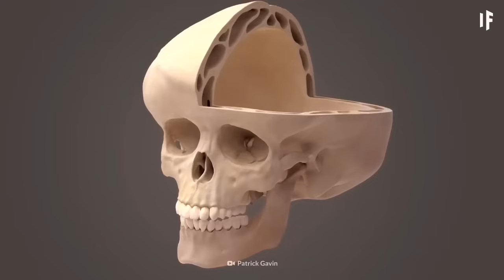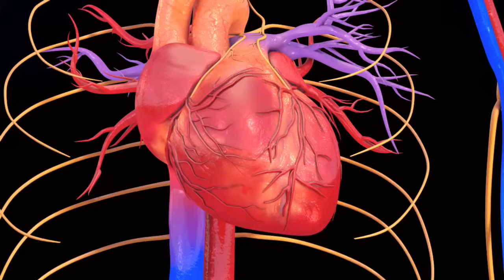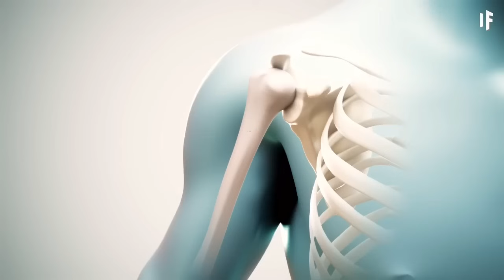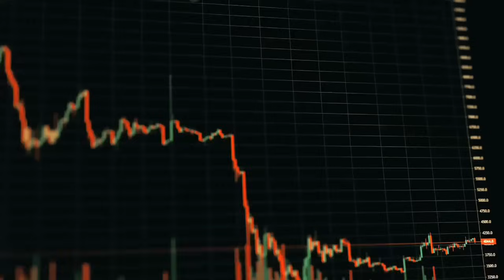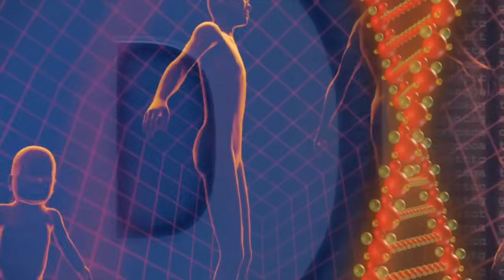Something Is Wrong With Mars… And Scientists Are Worried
We dream of Mars as the next great frontier. But what if that dream hides a nightmare?In this deep-dive documentary, we explore the terrifying reality of what might happen to the human body and mind on Mars — and why some scientists believe the first settlers may never be able to return to Earth.

From bone loss and brain pressure to psychological collapse and genetic mutation, this isn’t science fiction — it’s the price of becoming a multiplanetary species.With Elon Musk's SpaceX targeting crewed Mars missions as soon as 2029, the question isn’t if we go… it’s what will be left of us when we do? Stick around until the end — we explore theories that suggest Mars might force us to evolve into a new species entirely.

00:00 - The Dream and Danger of Mars
00:36 - The Journey to Mars
01:06 - SpaceX’s Ambitious Timeline
01:30 - Zero Gravity’s Toll
02:09 - Mars’ Low Gravity Challenge
02:44 - Muscle and Bone Decay
03:17 - Brain Under Pressure
03:49 - Heart in Crisis
04:13 - Mind Games on Mars
04:47 - Radiation’s Silent Threat
05:13 - The Return Dilemma
05:40 - Evolving into Homo Martianus
06:05 - Biotech Solutions
06:27 - The Cost of Colonization
06:56 - A New Humanity?

Credits:
Special thanks to the following creators for their incredible footage, research, and inspiration:

Dylvel Motivation - @DVella
Everyday Astronaut - @everydayastronaut
Insidertech - @insidertech
NASA – @nasa
SciQuest - @sciquest
SpaceX – @spacex
The Space Race YT – @thespaceRaceYT
The Tesla Space – @theteslaSpace
Tijn M – @tijn_m
What If - @whatif
Venture City - @venturecity
Veritasium - @veritasium